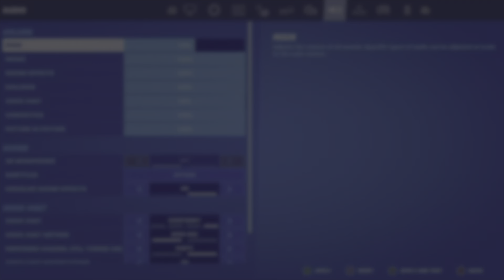I pranked him into thinking SypherPK actually joined